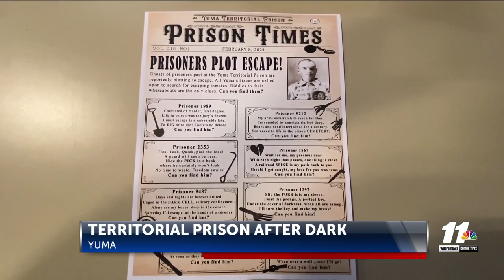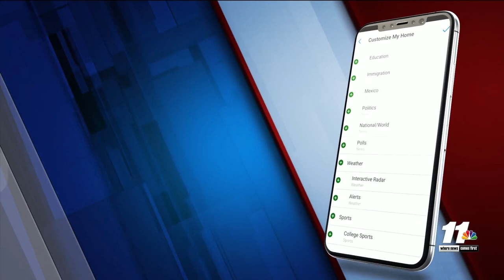Locals visits Yuma Territorial Prison After Dark